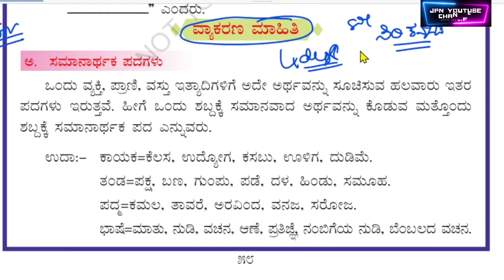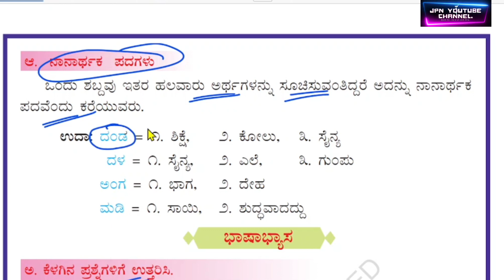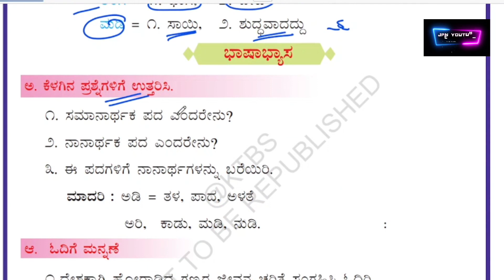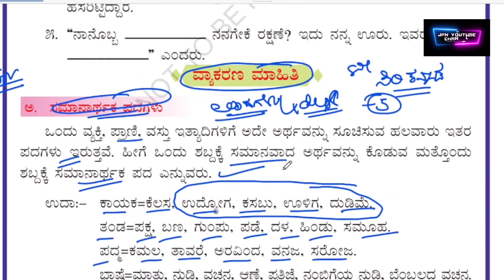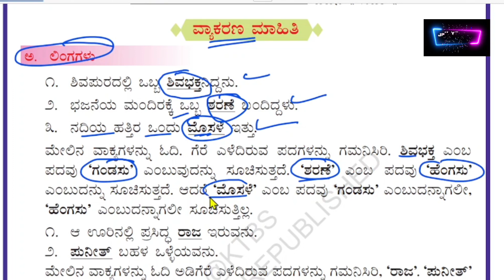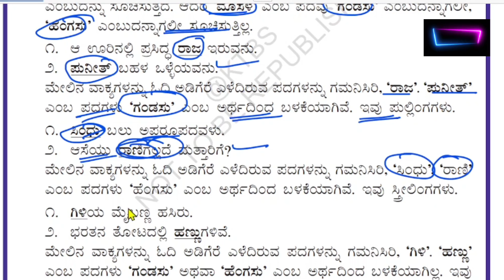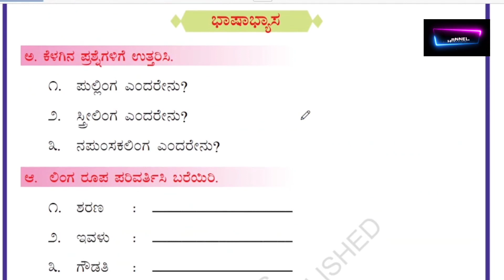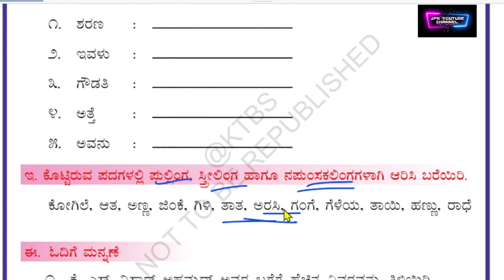5ನೇ ತರಗತಿ ಕನ್ನಡ ವ್ಯಾಕರಣ ಭಾಗ -5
5ನೇ ತರಗತಿ ಕನ್ನಡ ವ್ಯಾಕರಣ ಭಾಗ -5